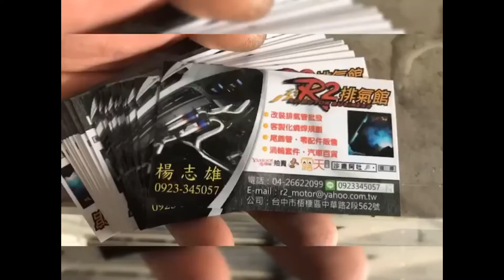BENZ 賓士 W166 ML350 原廠排氣管切除中段消音包+遙控自帶真空側排氣雙閥門尾管聲音檔